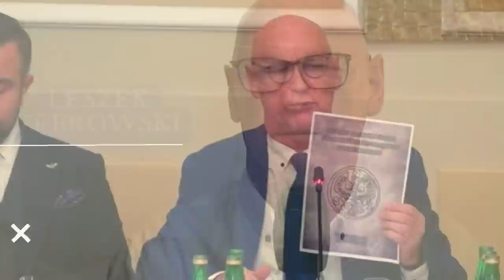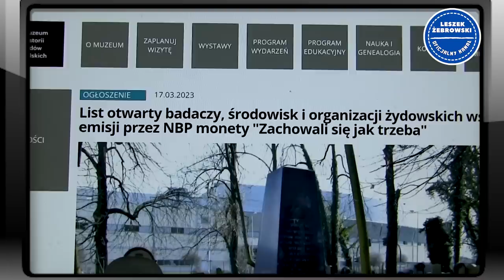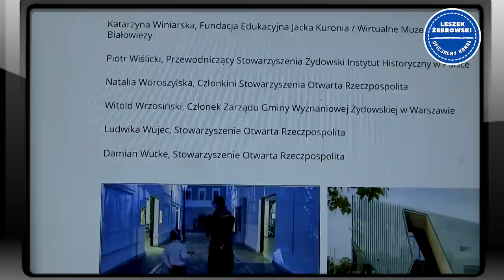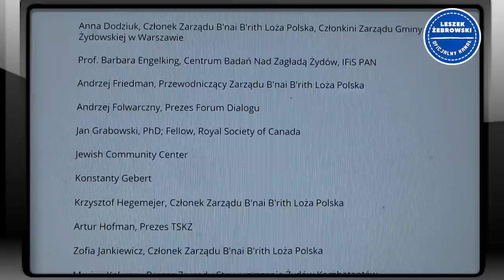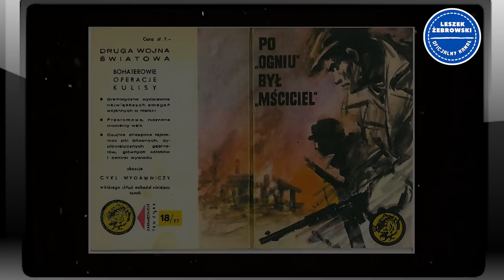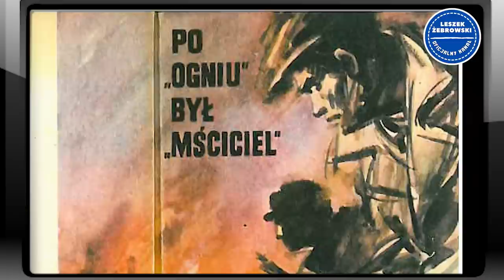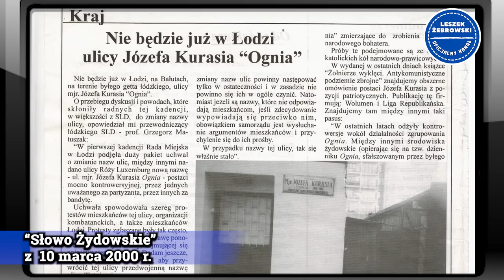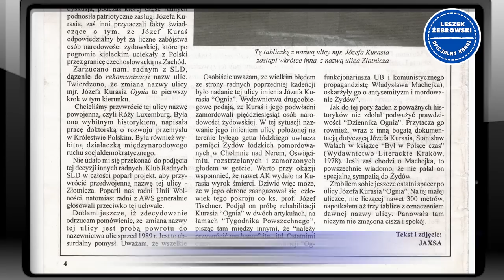LESZEK ŻEBROWSKI: JAK DŁUGO JESZCZE BĘDZIE TRWAŁO TO PLUGAWIENIE?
Oto jesteśmy świadkami kolejnej nagonki na polskiego bohatera. Pretekstem do jej wywołania było wydanie specjalnej, okolicznościowej, poświęconej mu monety.